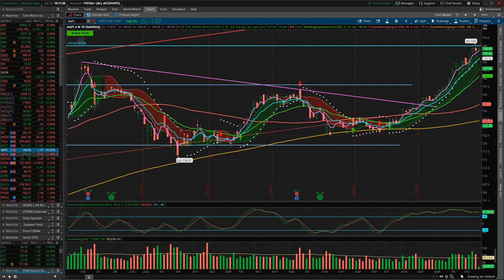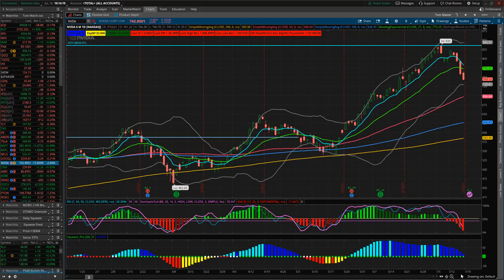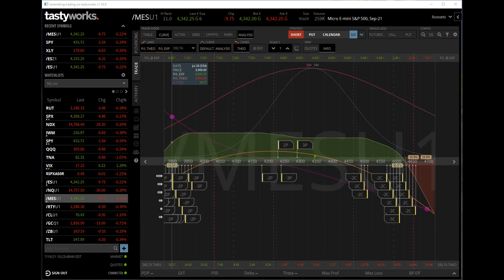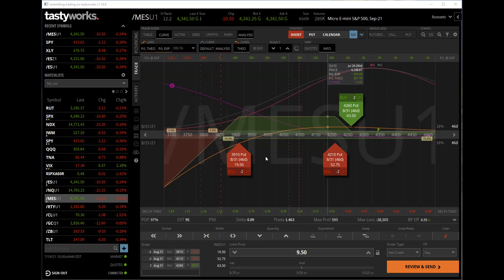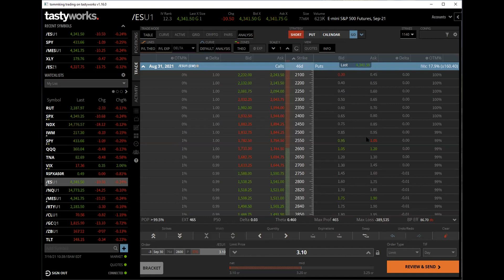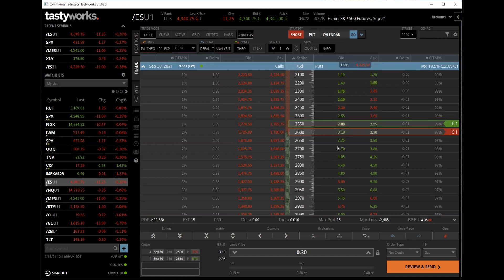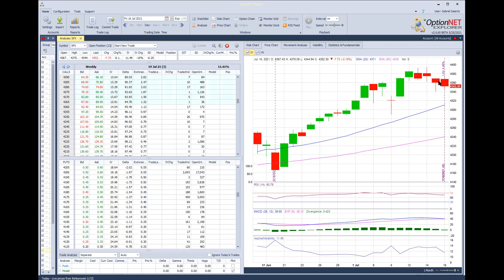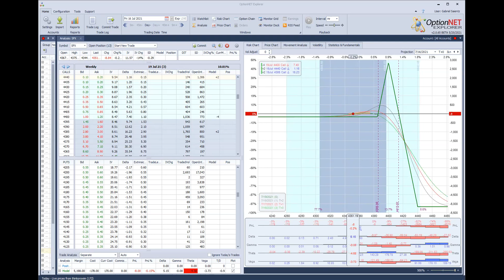Income Navigator LIVE - 07/16/2021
Our Services:
Active Trader Signal Service: